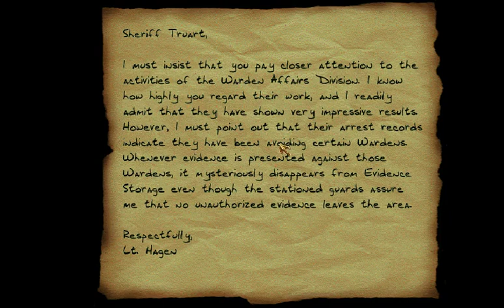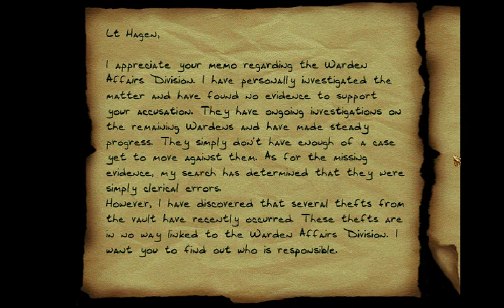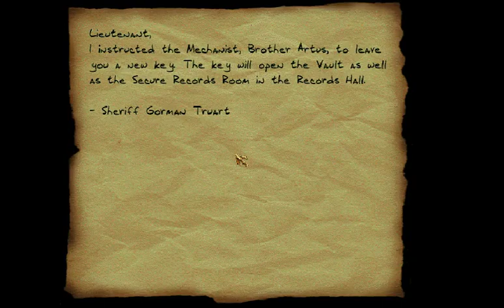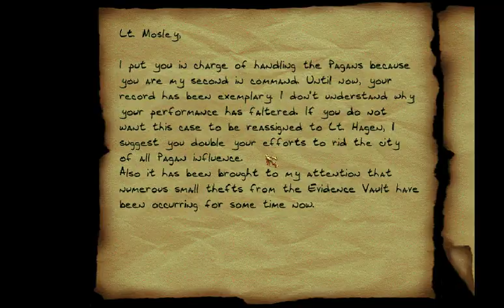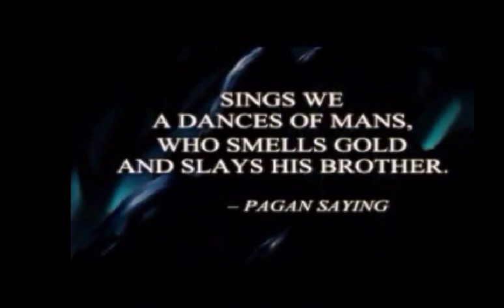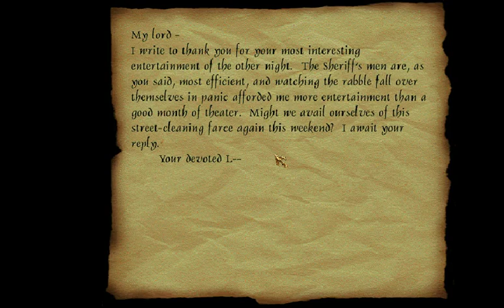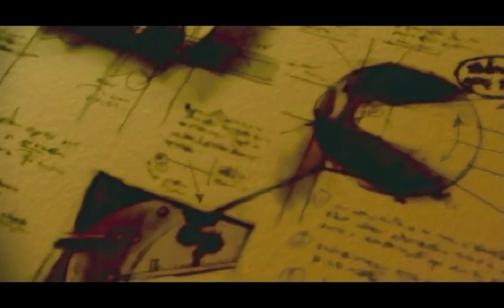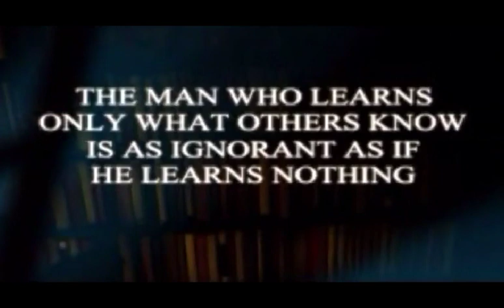Thief II: The Metal Age | Full Walkthrough (No Commentary) Pt 3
Having dispatched the trickster in “The Dark Project” Garrett is left with a final warning by the keepers “Nothing is changed, everything is as it was written, the trickster is dead. Beware the dawn of the metal age”. Fast forward in time and Garrett is worse for wear. With an enthusiastic new sherif breathing down his neck Garrett becomes more and more desperate as the walls close in around him. Meanwhile the power of a religious sect and offshoot of the hammerites is growing in power and influence in the city. Headed by the eccentric Karras, the mechanist order is ushering in a technological renaissance in the city, while the vegetation and animal life of the cities parks and surroundings mysteriously begins to wither. Garrett gets embroiled in the corruption of the cities upper echelon and their involvement in the Mechanist’s sinister plot.

Thief II, the best game in the original Thief series. This game improved in almost every way upon the issues with the Dark Project, removing the large enemy count & numbers and shifting from a pseudo combat focus to pure stealth. Additionally, the missions in this game felt more like jobs for a thief rather than a random assortment of adventure hero tasks. The deep and complex level design in this game remains upbeat in the 19+ years since this games release. Continuing the unique art style of the dark project and injecting more wild and imaginative steampunk as well as elements of art deco this game looks and feels more original than any other title I have played, including a mission in an abandoned pirate fortress housing the staging area for a jules vern-nautilus inspired submersible and the haunted sunken ship of a notorious pirate lord.This is one of the best games of all time and certainly in my top 3.